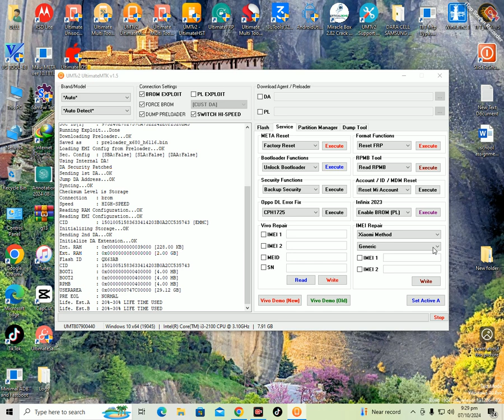Infinix Hot 9 Play FRP Bypass Google Account New 2024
infinix hot 9 play frp bypass google services
infinix hot 9 play frp bypass New Method
infinix hot 9 play frp bypass android 10
infinix hot 9 play frp bypass YouTube update
infinix x680 hot 9 play frp bypass solution (2024)